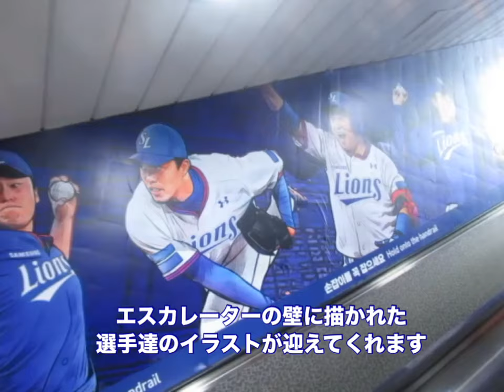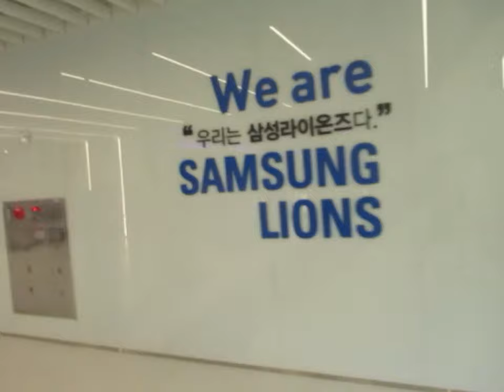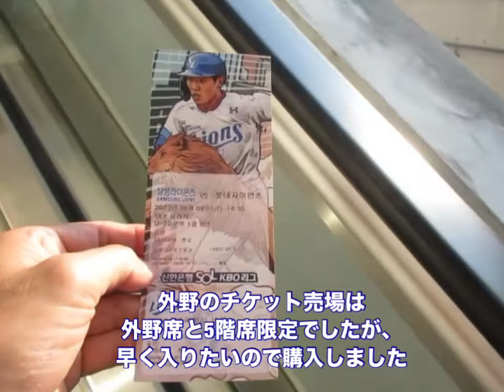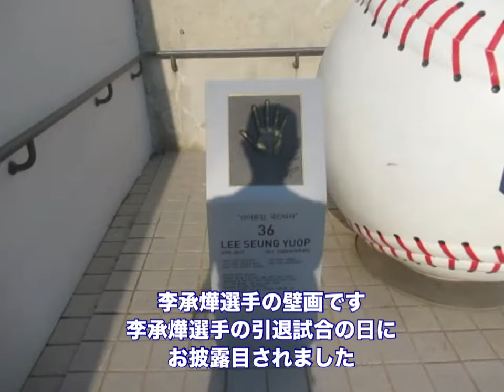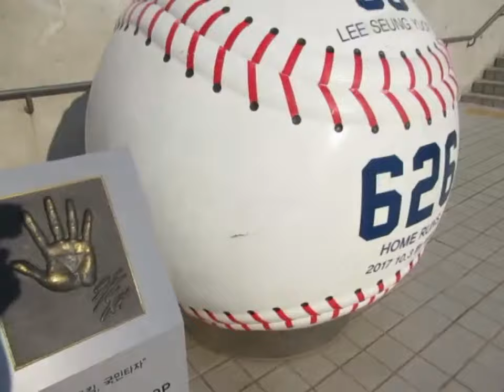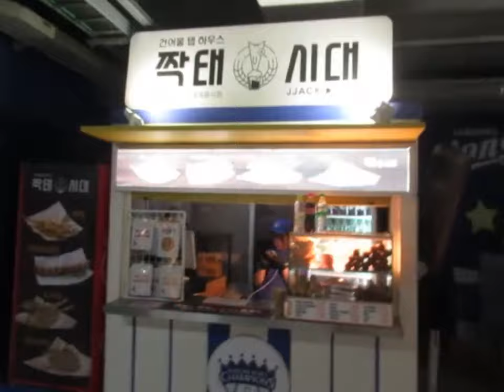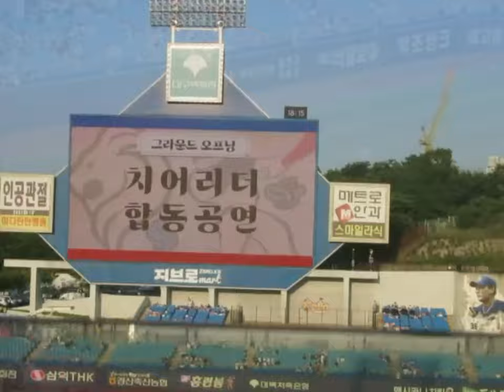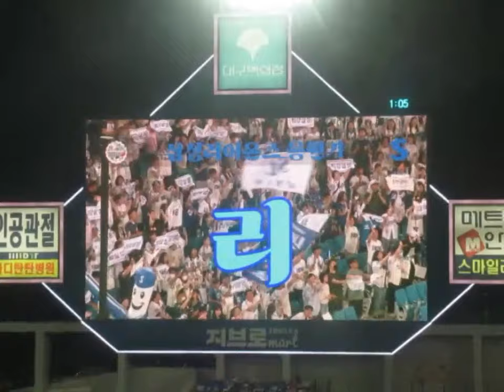【韓国プロ野球観戦VLOG】大邱サムソンライオンズパークにてサムソンライオンズの試合観戦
2023年6月9日
対ロッテジャイアンツ戦

この日は韓国プロ野球創成期からある
サムソンライオンズ対ロッテジャイアンツのクラシックシリーズと
銘打った試合でした。